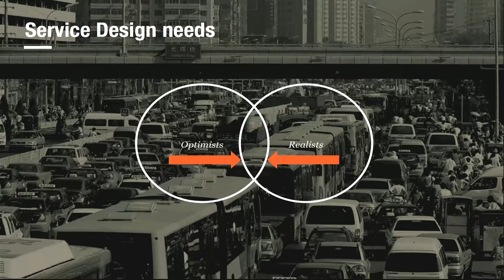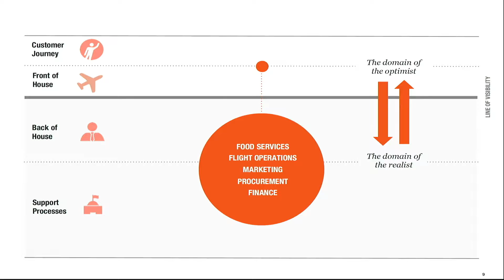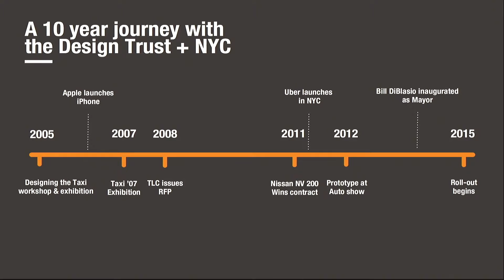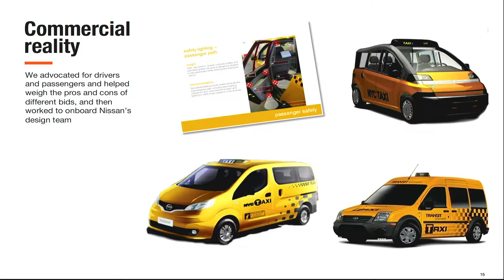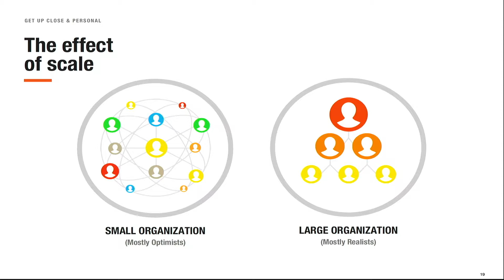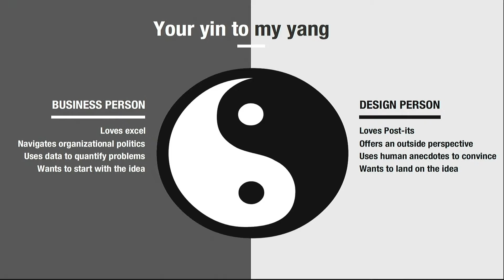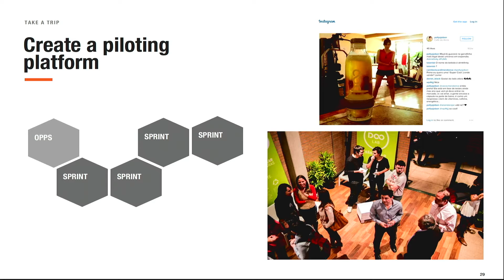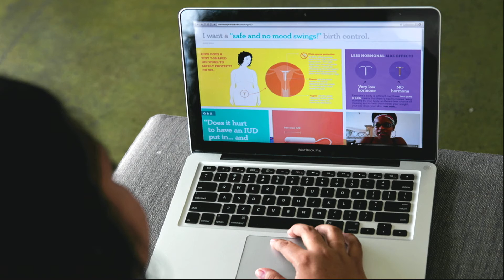Service Design Network Global Conference - Richard Whitehall I The New School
Parsons School of Design at The New School and the Service Design Network will host the 8th Service Design Network Global Conference, a forum for sharing the latest thinking, trends and innovations in the emerging field of service design.

Making it Real! Why Services Need Designers & Non-Designers - Richard Whitehall

Sponsored by Citi Community Development, Wipro, Designit and Hellon, the conference—the largest and most influential event of its kind—features more than 40 speakers, case study sessions and workshops focusing on a range of industries, from insurance, retail and telecommunications, to finance, health care and hospitality.

Service design is an emerging field of design that deals with the activity of planning and organizing people, infrastructure, communication and material components of a service to innovate and improve its quality and the interaction between service provider and customers. Examples of service design include improved patient care experiences in hospitals, more accessible and effective programs for expanding financial inclusion, and streamlined airline check-ins.

This is the first year the conference is being hosted at Parsons, a preeminent art and design school that is leading the way in service design education through degree programs such as the MFA in Transdisciplinary Design and BFA in Integrated Design Parsons hosts the 2015 Service Design Global Conference This conference will bring to our campus international leaders and professionals from the service design industry.